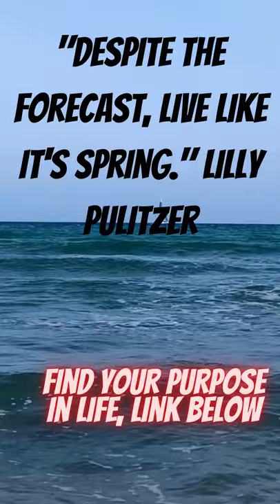Despite the forecast, live like it's spring Lilly Pulitzer